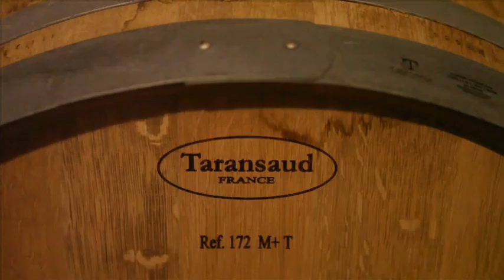MONTAJE FINAL Large 540p